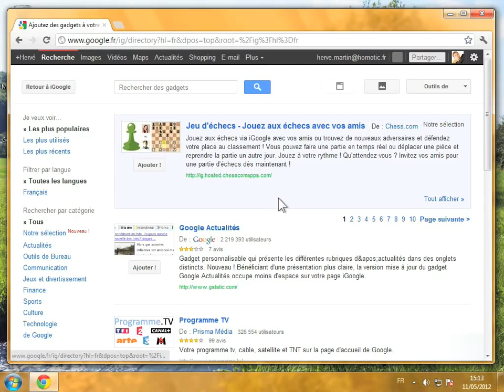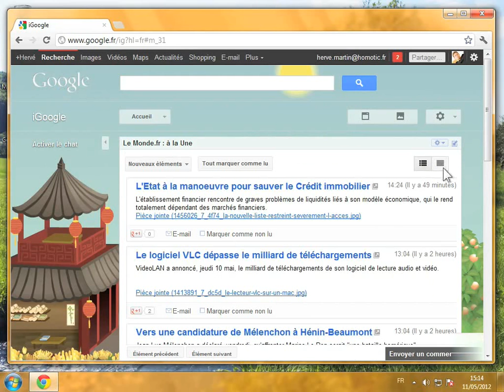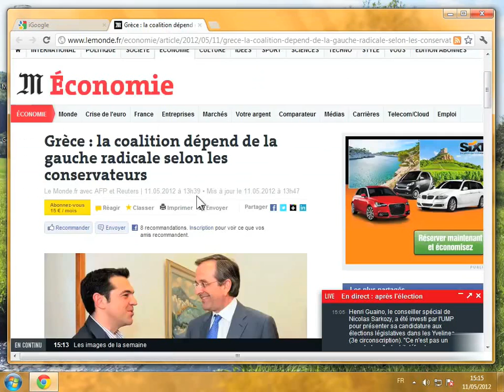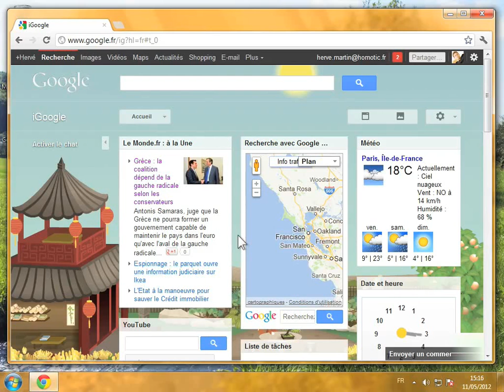Ajouter un flux RSS sur iGoogle